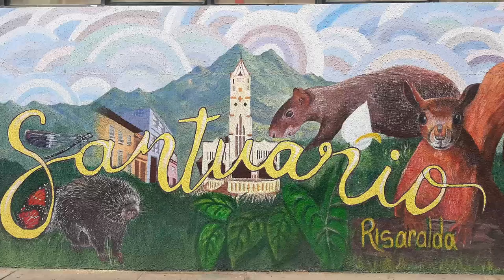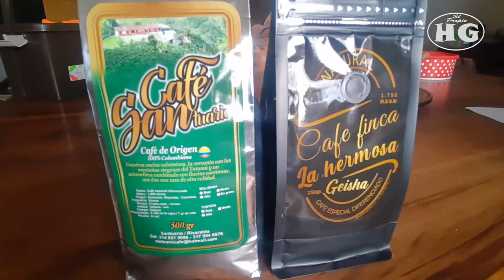SANTUARIO RISARALDA 2da PARTE - JORGE OSPINA COMPOSITOR NOS HABLÓ DE LA SANTURRONA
✅ SUSCRÍBETE AL CANAL❗ ES GRATIS ❗   No olvides Activar la 🔔 Campana de Notificaciones 🔔 que está justo al lado del botón de Suscribirse, así estarás al tanto cuando suba nuevos vídeos y de mi actividad reciente en YouTube.

Agradecería que me Apoyes con tus Likes 👍 y Compartiendo los vídeos 📲, esto me ayuda mucho a seguir trayendo nuevo material audiovisual.

Twitter y  Instagram.